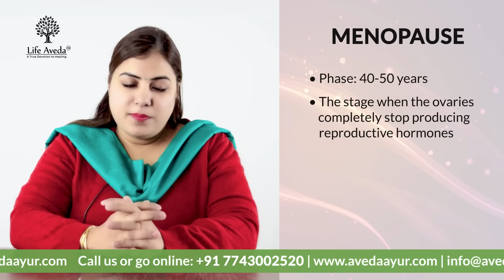Menopause Causes, Symptoms, Home Remedies and Ayurvedic Treatment | Dr. Jasvinder Shergill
In this video, we are going to discuss about Menopause Causes, Symptoms, Home Remedies and Ayurvedic Treatment.